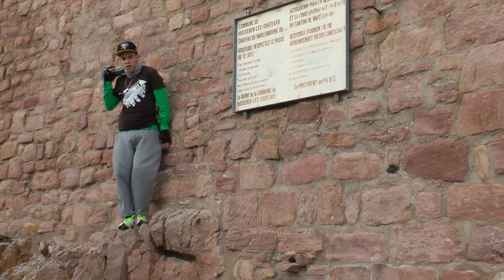Saïmiri Parkour - 01.11.2012 - Husseren les Chateaux